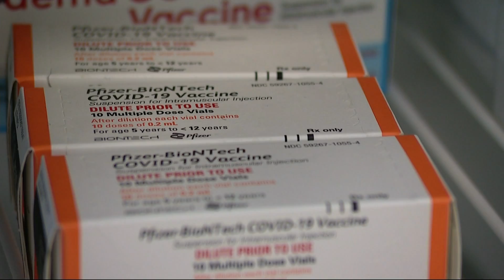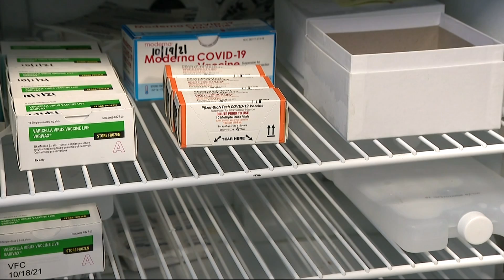Parents struggle to get head start on scheduling pediatric COVID-19 shots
Parents awaiting Pfizer's pediatric COVID-19 vaccine say they are frustrated they can’t schedule appointments ahead of time.